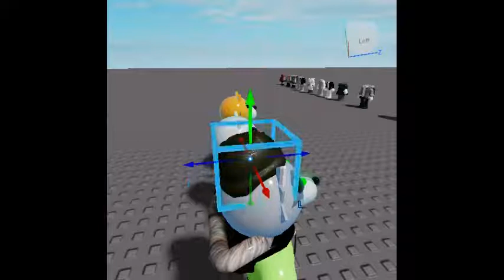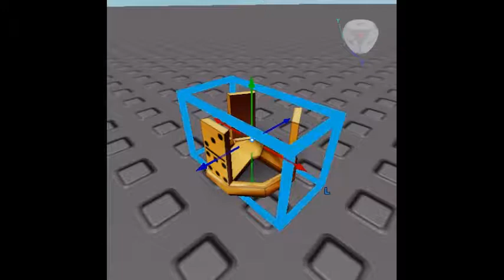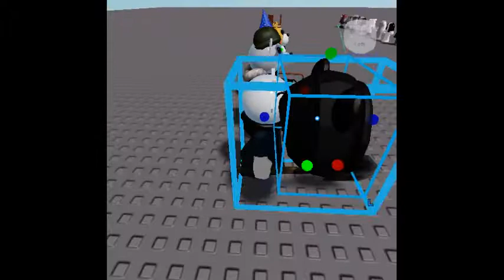Making Piggy OCs PART 3 - Adding Accessories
Final part :)